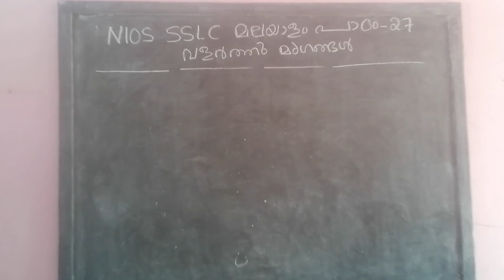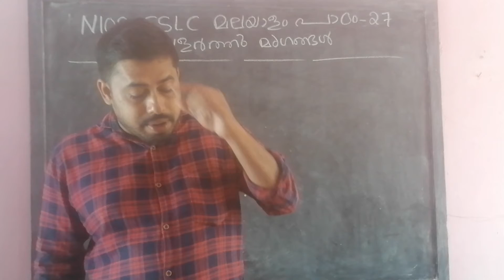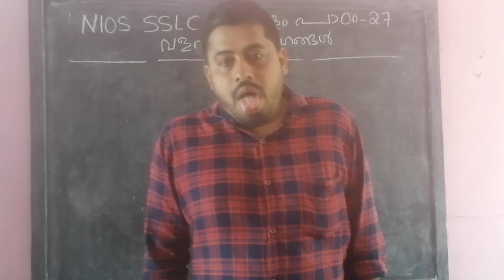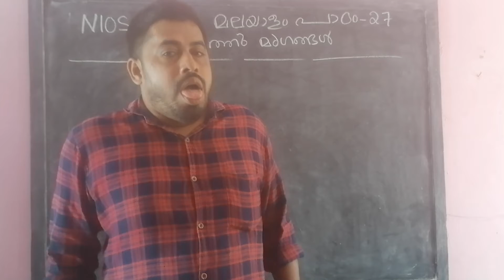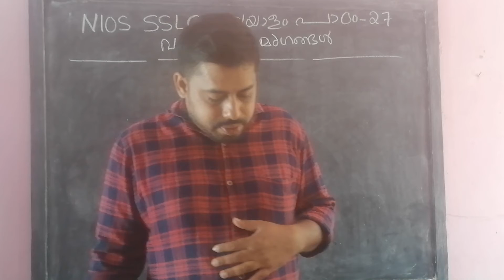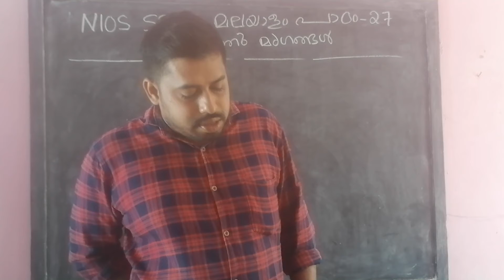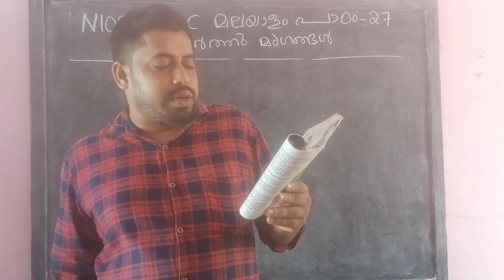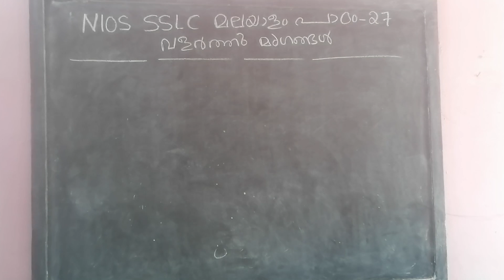NIOS SSLC മലയാളം പാഠം 27 കഥ :വളർത്തു മൃഗങ്ങൾ